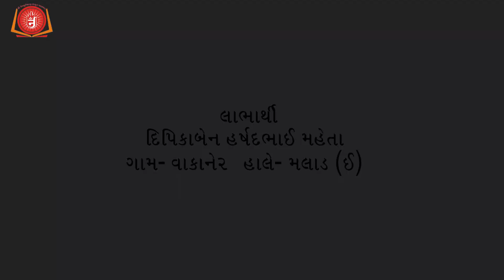Kalah Part 1 - 18 Paapsthanak | Tapovan Pathshala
Welcome to Tapovan Pathshala, In this video we'll discuss into the intriguing concept of "Kalah" or discord found in "18 Papasthanak." In this video, we dive deep into the world of Kalah, a captivating board game. Discover "What is Kalah?" and, more importantly, how to avoid defeat in this engaging pastime.

We unveil expert strategies and tips that will elevate your Kalah game to the next level. Whether you're a beginner or a seasoned player, this video has something for everyone.

Topics Covered:
Tapovan Pathshala
Tapovan E Pathshala
Educaion Video on Jainism
dharmik channel for jain dharm
knowledge about jainism
jain online pathshala
Top Pathshala in India
Top Online Pathshala in India
What is sin in Jainism?
18 Paapasthanak
paapsthanak
kalah part 1 in paapsthanak
18 paap sthanak in gujarati
18 papasthanak in Jainism in Hindi
18 papasthanak in english
Kalah Part 1
kalah in jainism
what is kalah in jainism
what is kalah in jainism in hindi
What are the biggest sins in Jainism?
What are the 5 biggest sins?